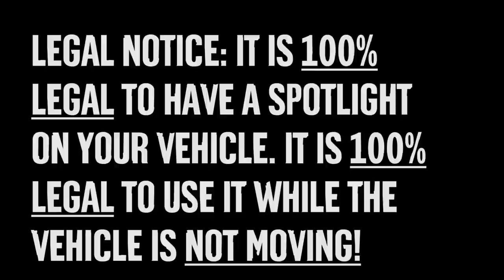Unity Spotlight & Ticket Light Demonstration 2011 Crown Victoria Police Interceptor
ATTENTION ALL CVPI HATERS: HATE IT all you want just know when we're behind ya you're moving the fuck out of our way bitch! You'll always be IGNORANT to the FACTS that these cars are durable, reliable and can last a long time (500K+ miles is not uncommon) Did we prevent you from BREAKING the LAW and driving slower (which is safer)? That's cute go cry about it pussy!

Demonstration of a Unity Spotlight and a Ticket Light Dome in a 2011 Crown Victoria Police Interceptor.

ALL OF THIS IS 100% LEGAL!
Suggestions, opinions and questions are always welcome!